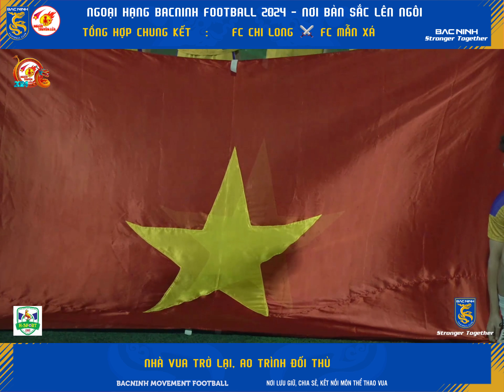🎥 [ TỔNG HỢP - CHUNG KẾT ] : FC MẪN XÁ ⚔ FC CHI LONGNHÀ VUA TRỞ LẠI, AO TRÌNH ĐỐI THỦ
🎥 [ TỔNG HỢP - CHUNG KẾT ] : FC MẪN XÁ ⚔ FC CHI LONG
NHÀ VUA TRỞ LẠI, AO TRÌNH ĐỐI THỦ
🏆 NGOẠI HẠNG BACNINH FOOTBALL 2024 - NƠI BẢN SẮC LÊN NGÔI
🏟 ĐỊA ĐIỂM THI ĐẤU : SÂN BÓNG PHÙ XÁ - VĂN MÔN - YÊN PHONG - BẮC NINH